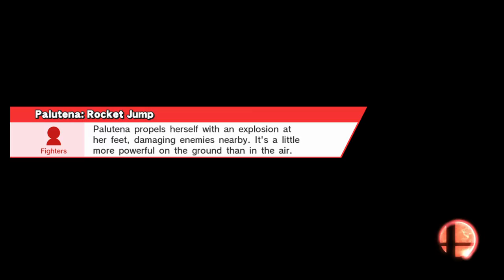WWW 1 - Morio (Marth, Cloud) vs MDL (Cloud) - Losers Quarters - Wii U Singles